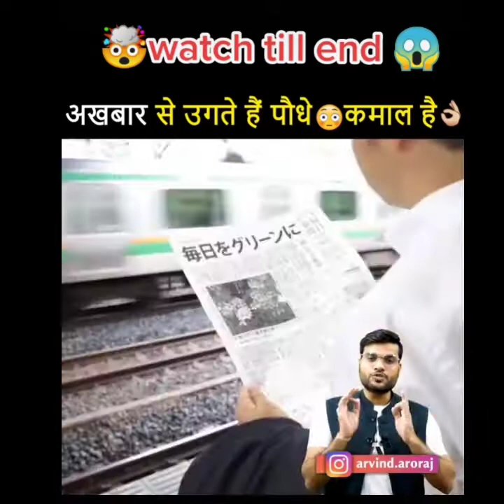Tesla ने किया कमाल 🔥 अब नही खोएंगे कल्पना चावला जैसी बेटियों को 🔥 by arvind arora. | A2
क्या सच में होते हैं Alien 👽😨🔥 | A2motivation | Arvind arora| V motivate| amazing facts |